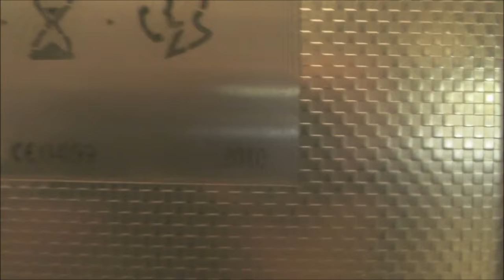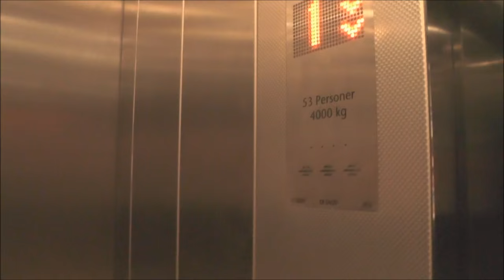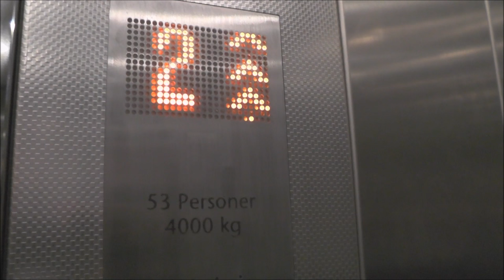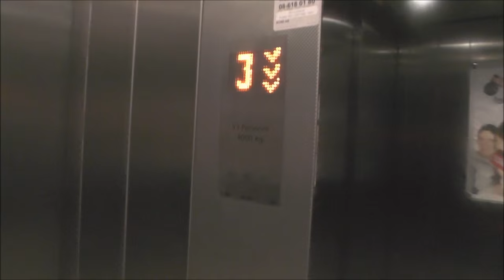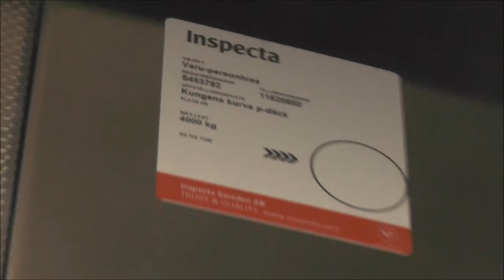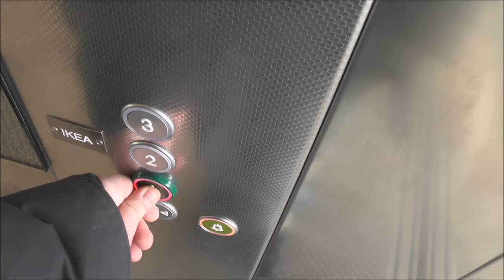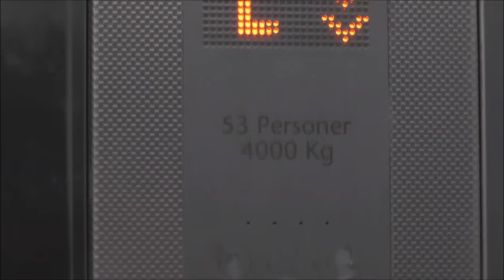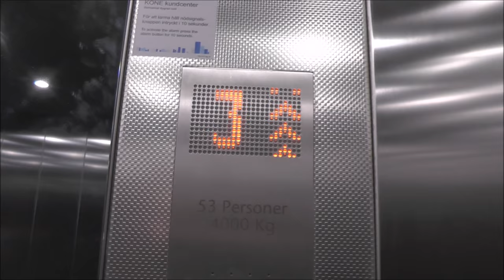An Ecodisc has been badly damaged off a fire and has been replaced @ IKEA Kungens Kurva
Manufacturer:
Installation year:
Current moderniser:
Latest modernisation year:
Serial Number:
Capacity: _Kg (_lbs.) - _ Persons
Floors: _ =

Location:
Date of recording:
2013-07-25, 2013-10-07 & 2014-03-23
with Panasonic HC-V720!